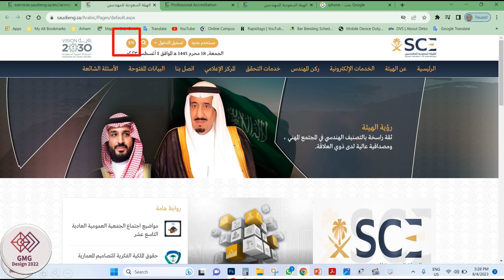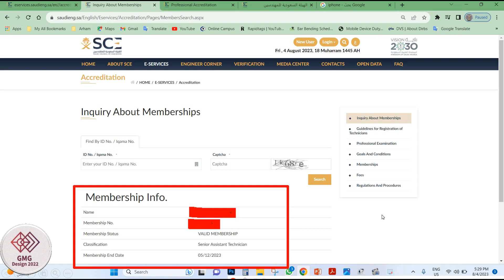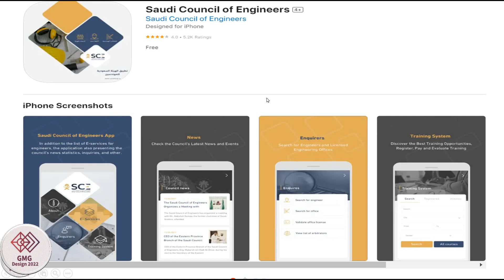How to check validity of Saudi Engineering Council Membership | SCE Mobile app | check expiry date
saudi council of engineers registration | saudi council of engineers registration for technician
How can register in Saudi Council
Saudi council membership
Saudi council registration process
For New Visa & Yet Not got SEC membership